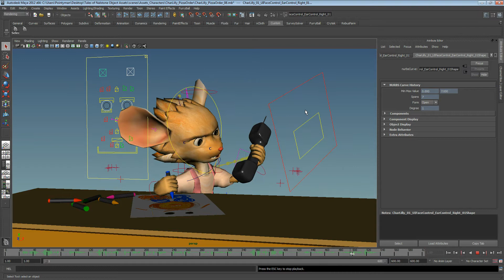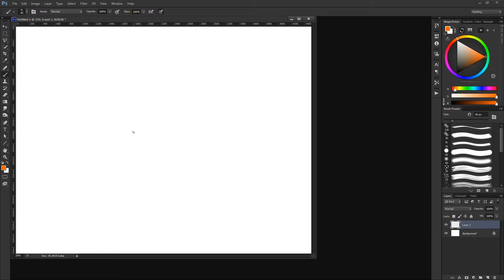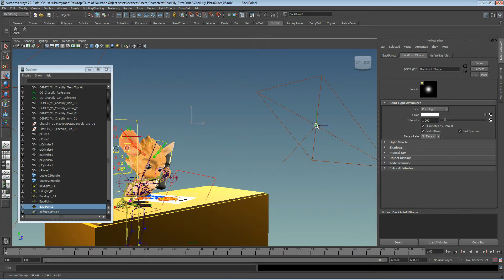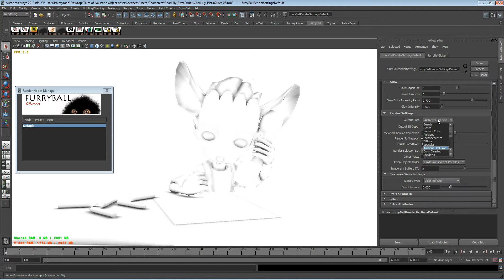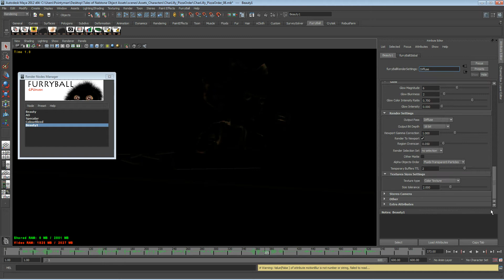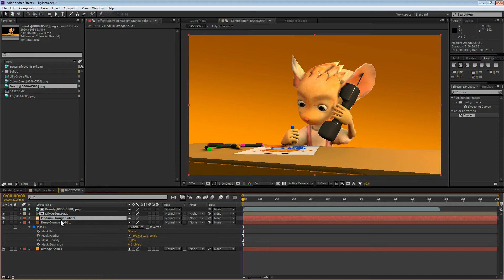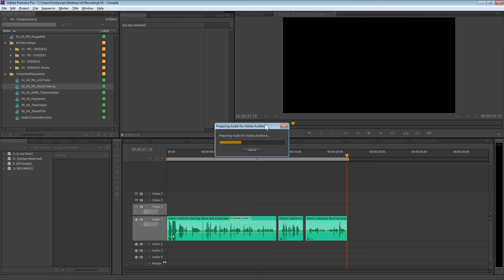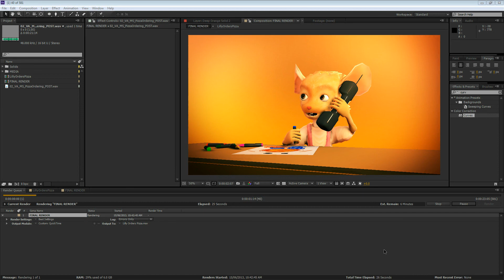Let's Build #8 - Lilly Animation Completed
In this episode I finalize, render and composite the Lilly animation.